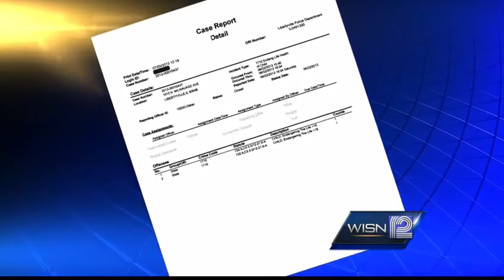Couple accused of leaving baby in car while going into adult novelty store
A Kenosha County couple is charged with child endangerment, accused of leaving their infant child unattended inside a locked car.